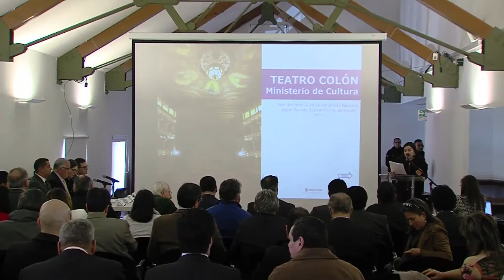En Sintonía Contraloría 27 de julio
EnSintoniaContraloria ParticipacionCiudadana Para la Contraloría General de la República el Control Social es fundamental en el cuidado de los recursos públicos de la Nación, conoce dos importantes ejercicios de vigilancia ciudadana.